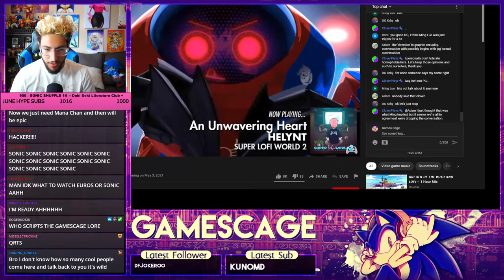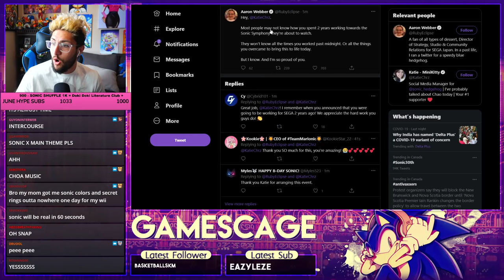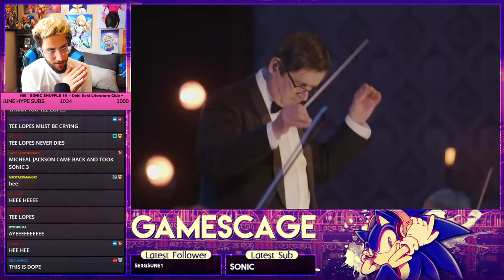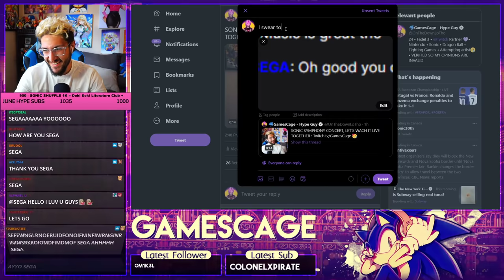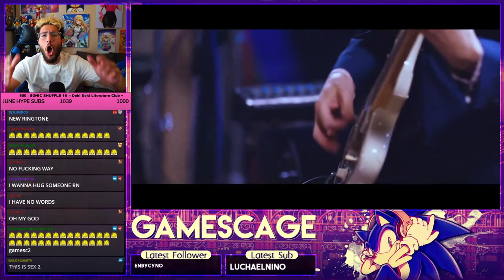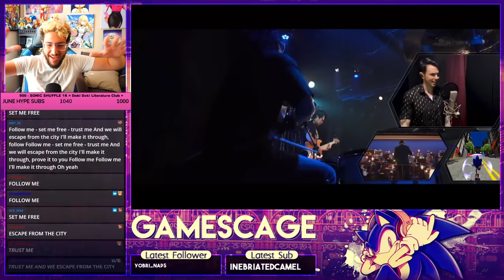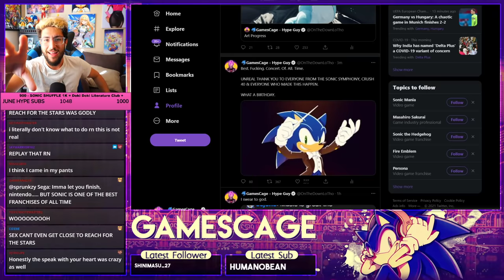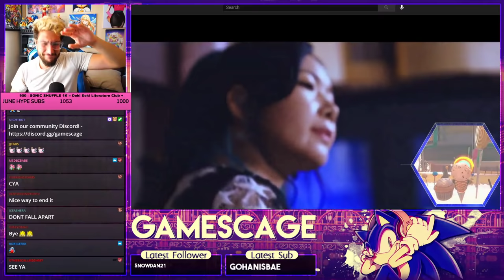SONIC SYMPHONY WAS THE BEST CONCERT EVER - LIVE REACTION!